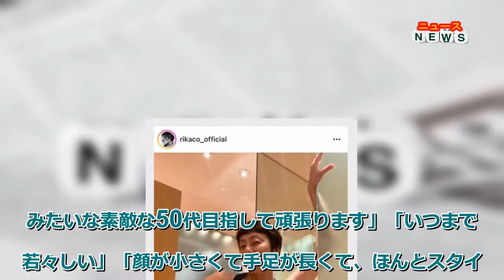最新ニュース - 56歳・RIKACO「年齢を言い訳にしない」“たるみ”なしノースリーブ姿 「憧れる」「うっとりする」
RIKACOは「今日は自分の体と心に向き合う日 鏡で全身をチェックする！」とつづり「お腹でてるのは絶対ダメ お尻も垂れてれのは嫌 肌にハリがないのも 腕のたるみもダメ ちゃんと自分を受け止めて年齢を理由にしない努力が必要だと本当思う！努力あるのみ！」と自らを厳しい目でチェックし、トレーニング中の写真を効果した。
この投稿にファンからは「かっこ良すぎ」「RIKACO姉さんは10代の頃から永遠の憧れ」「RIKACOさんみたいな素敵な50代目指して頑張ります」「いつまでも若々しい」「顔が小さくて手足が長くて、ほんとスタイル良すぎてうっとりするばかり」と称賛のコメントが多く寄せられた。